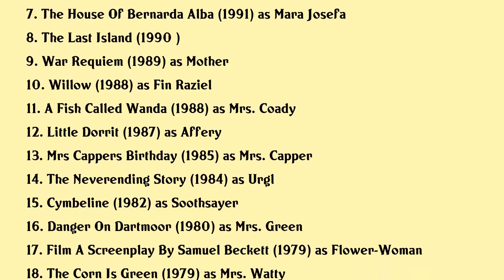Patricia Hayes Movies list Patricia Hayes| Filmography of Patricia Hayes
Patricia Hayes Full Movies List Filmography of Patricia Hayes

Latest movies of Patricia Hayes are:

1. Crime And Punishment
2. Benny Hill The Lost Years The Good The Bawd And The Benny
3. Benny Hill The Lost Years Benny And The Jets
4. Benny Hill The Lost Years Bennies From Heaven
5. The Steal
6. Blue Ice
7. The House Of Bernarda Alba
8. The Last Island
9. War Requiem
10. Willow
11. A Fish Called Wanda
12. Little Dorrit
13. Mrs Cappers Birthday
14. The Neverending Story
15. Cymbeline
16. Danger On Dartmoor
17. Film A Screenplay By Samuel Beckett
18. The Corn Is Green
19. King Kung Fu
20. The Best Of Benny Hill

Complete list of movies acted by Patricia Hayes are in this video.

Please Comment down your favorite movie of Patricia Hayes